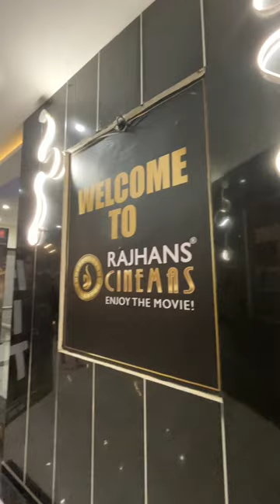Welcome to Rajhans Cinema💫 | 93 Avenue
Welcome to Rajhans Cinema💫
Experience a better way of watching your favourite star's movie 🎬

Which film are you planning this weekend❓